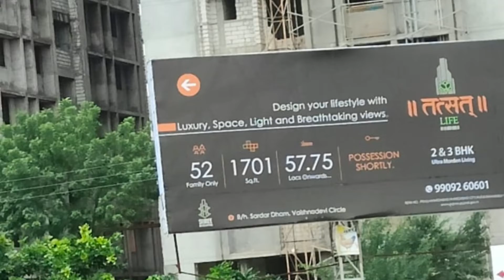Science City to Vaishno Devi - Some Builders And Their Upcoming/In-progress Construction Projects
The Video is on ongoing and upcoming construction projects of some builders in Ahmedabad from Science City to Vaishno Devi - Some Builders And Their Upcoming/In-progress Construction Projects.